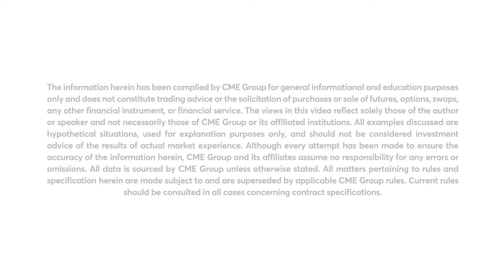July 1 Livestock Commentary: Virginia McGathey